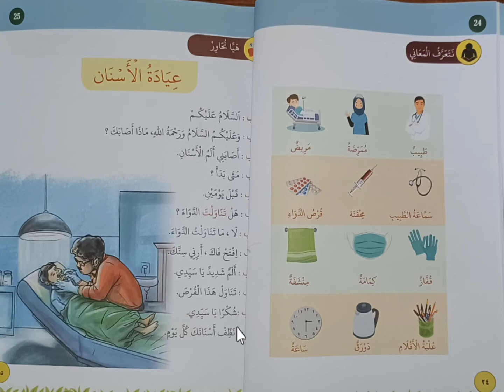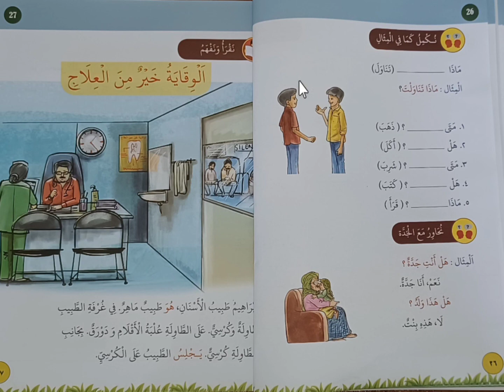അറബി | ക്ലാസ്സ് 4 | part 6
സലഫി മദ്രസ്സ പെരിങ്ങോട്ടുകര